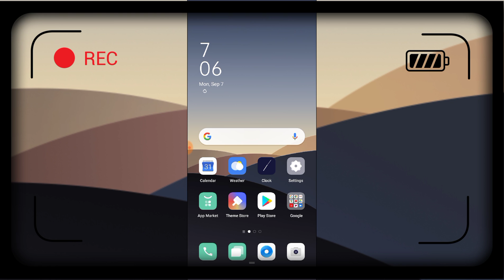OPPO A53 How To Enable Developer Options, Developer Settings For OPPO A53